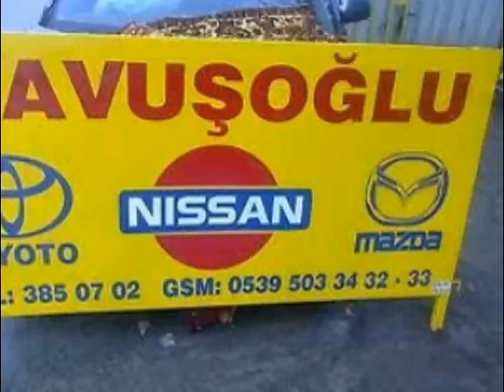05395033432 nissan skystar çıkma parça tampon ÇAVUŞOĞLU JAPON OTO fx 45 çıkma defransiyel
ÇAVUŞOĞLU JAPON OTO ÇAVUŞOĞLU JAPON OTO -MAZDA-NİSSAN-TOYOTA-ÇIKMA VE YENİ PARÇALARI ELİMİZDE MEVCUTTUR. TEL:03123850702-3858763-FAX:3540240 CEP:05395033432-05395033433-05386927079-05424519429- yıldız sanayi sitesi 5 blok no.2 ostim ANKARA NİSSAN:200 SX 300 ZX Almera Altima Bluebird Cefiro Cherry Laurel March Maxima Micra Navarra PathFinder Patrol Pick Up Primera Serena Silvia Sunny Terrano Urvan Vanetta TOYOT:Avensis Camry Carina Celica Corolla Corona Cresida Crown Hiace Hilux Landcruiser Liteace Rav4 Starlet Wagner Yaris MAZDA:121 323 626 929 E2200 B2200 B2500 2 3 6 RX8 PARÇALARI ELİMİZDE BULUNMAKTADIR